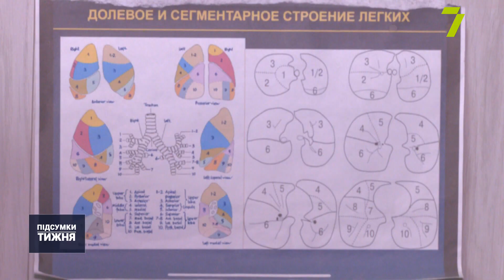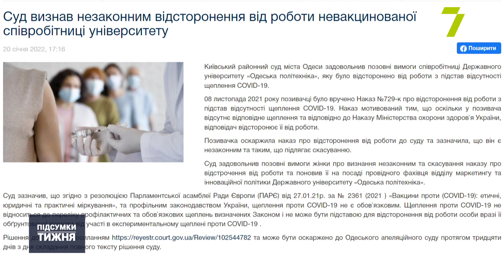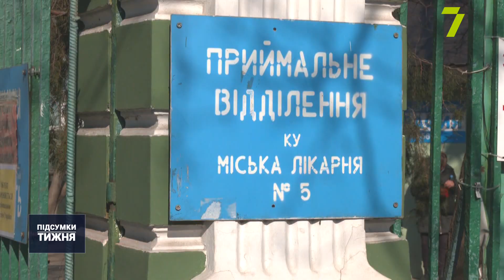Чергова хвиля пандемії накрила Одесу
З початку тижня  по всій Україні та в Одеському регіоні медики фіксували щоденне зростання хворих на ковід-19. Міністерство охорони здоров'я констатувало спалах нової хвилі пандемії. Що робити з третьою бустерною дозою вакцини та які прогнози фахівців щодо закінчення пандемії – матеріал 7 каналу.